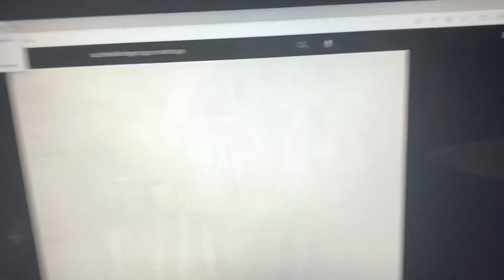Beethoven 1992 - Charlotte Brooke Tiffany Laughs after Emily says daddy can we call him Fred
Tiffany charlotte and Brooke laughs 😂 😆 🤭 after Emily Newton says daddy can we call him Fred